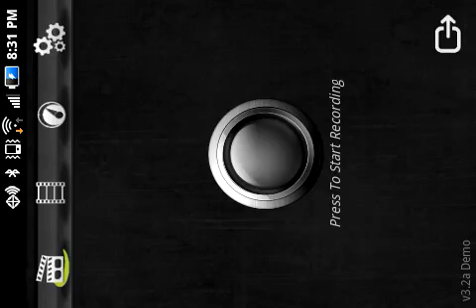Hacked minecraft pe